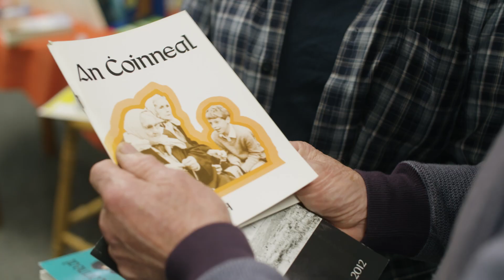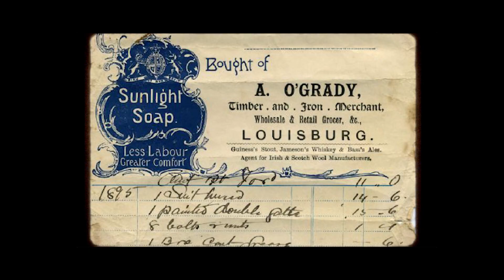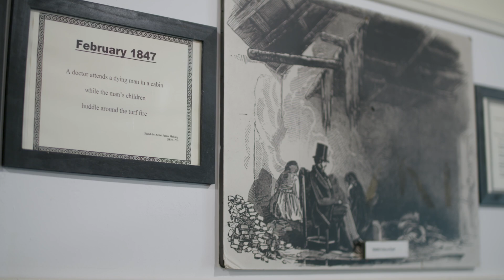iCAN: Louisburgh-Killeen Heritage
The Irish Community Archive Network, or iCAN, is the leading organisation championing and supporting digital community archives in Ireland.
Community Archives reflect a shared history, identity, experience or interest. They are created by, with and for the community.
Working in partnership, iCAN is supporting community groups across Ireland to establish and manage their own digital archives.
iCAN connects people and places, by documenting our shared Irish heritage and making it accessible to people all over the world.
A partnership project by the National Museum of Ireland, the Heritage Council and participating local authority Heritage Officers.